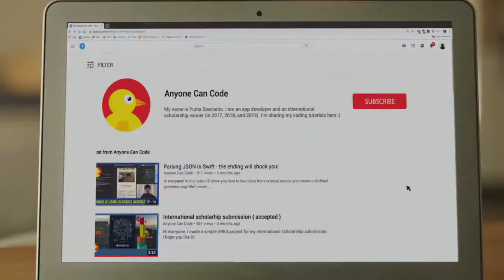WYETH S26 GOLD | " Yuma Soerianto - Exceptional Child " | Director : Aty Samadikun